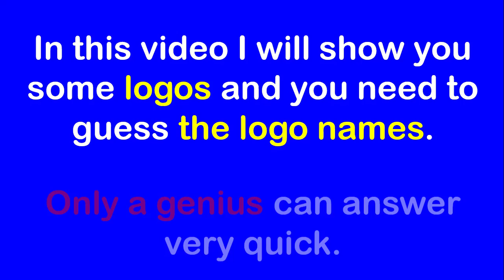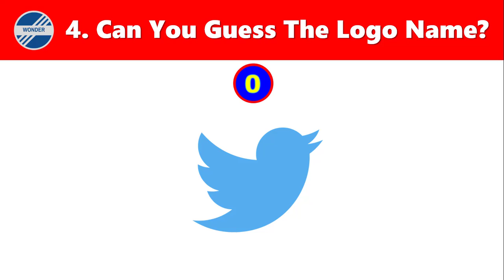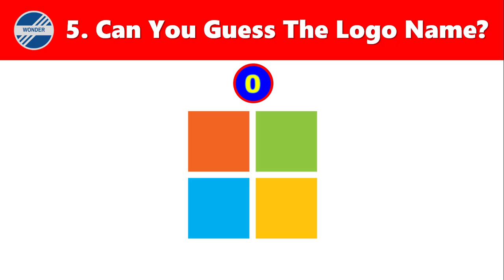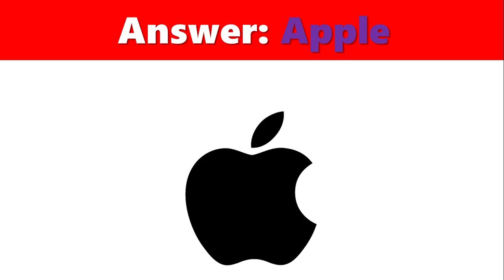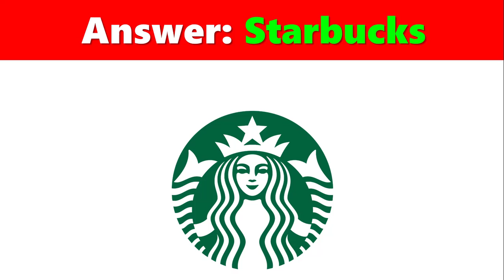Can You Guess Logo Name? 95% Fail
Only a True Genius Can Guess Logo Name - 95% Fail